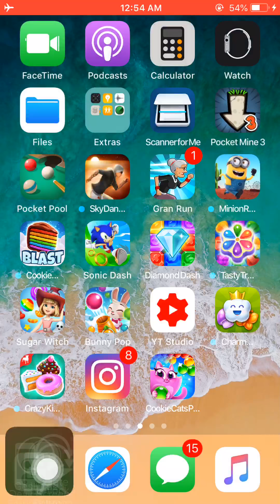Cookie Cats Pop Level 1,068 3 stars